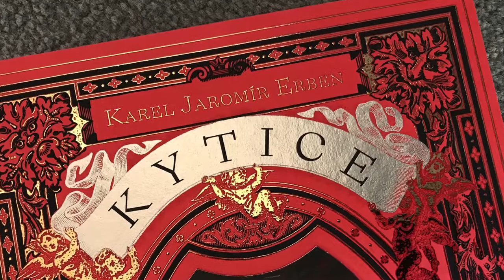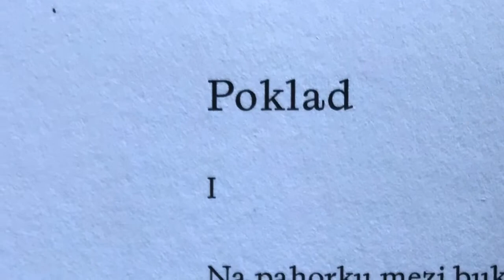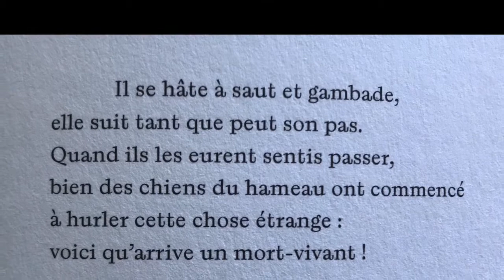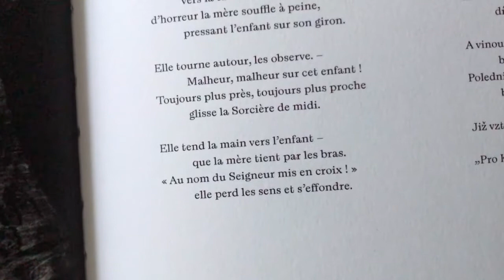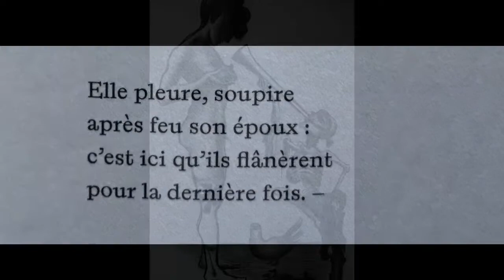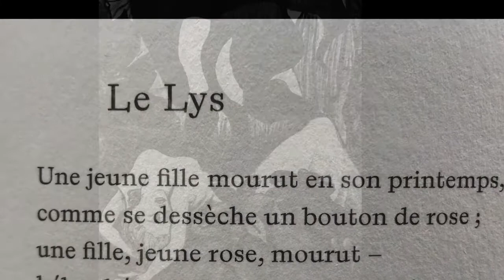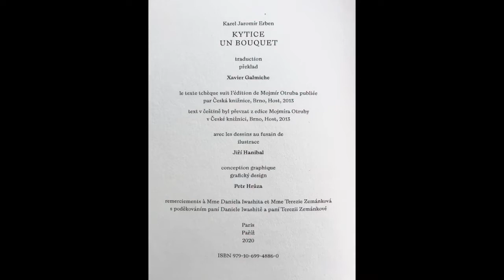Jiri Hanibal Légendes tchèques dessins au fusain